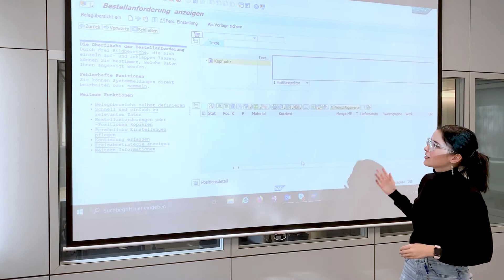Duales Studium Wirtschaftsinformatik Business Engineering (DHBW)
WIRTSCHAFTSINFORMATIK Business Engineering (DHBW) 👩‍🎓 👨‍🎓
Im Studiengang Business Engineering betreust du die IT-Systemlandschaft, erarbeitest Automatisierungskonzepte und bist verantwortlich für Software-, Web- und Datenbankprogrammierung. Im Studiengang Data Science kümmerst du dich um das zielgerichtete Sammeln, Auswerten und Visualisieren von Daten.

Das lernst du bei EBZ:
- Einführung in betriebswirtschaftliche Prozesse
- Grundausbildung im Bereich IT-Infrastruktur und Systemarchitektur
- Betreuung und Weiterentwicklung des SAP-Systems, inkl. Anwenderbetreuung, Prozessberatung, Customizing und ABAP-Programmierung
- Durchführung von Problemanalysen, Erarbeitung von Lösungskonzepten und Implementierung von neuartigen IT-Lösungen

Dauer des Studiums: 3 Jahre
Praxisphase: EBZ Ravensburg
Theoriephase: DHBW Ravensburg
Abschluss: Bachelor of Science (DHBW)

Du willst dich direkt bewerben? Schick uns deine Bewerbung

Die EBZ Gruppe gehört zu den Top-Zulieferern der Automobilbranche. Das verdanken wir der Qualität unserer Arbeit in den Bereichen Engineering, Werkzeug- und Anlagenbau. Und natürlich unseren rund 1.700 Mitarbeitern. Denn sie sind letztendlich dafür verantwortlich, dass wir seit Jahrzehnten der erste Ansprechpartner für anspruchsvolle Werkzeuge,  Karosserie- und Montagetechnik sind.

Unser breites Leistungsangebot über die komplette Prozesskette hinweg, die globale  Präsenz und das Know-how unserer Mitarbeiter bilden ein Portfolio, das auf dem Markt einzigartig ist.